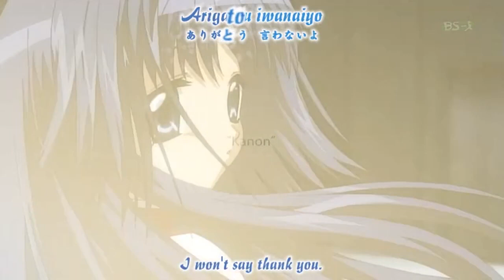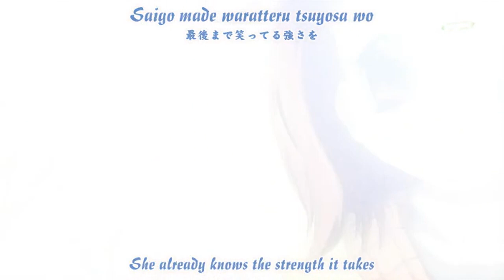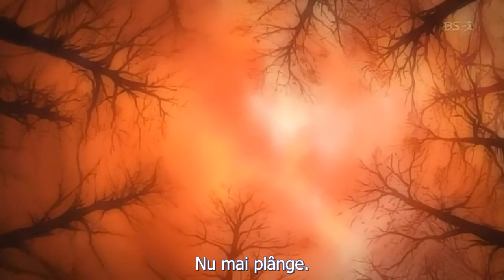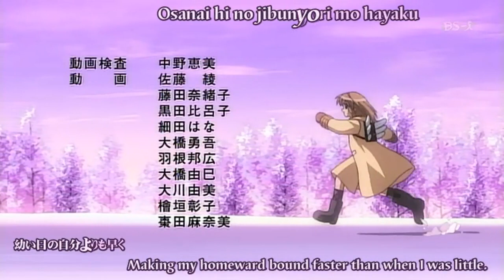Kanon Episode 1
This is a trial for job aplication .. no infriegment intented.